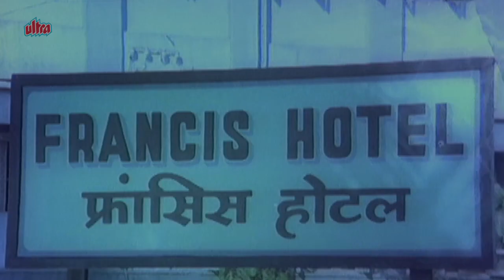Ramesh Dev, Padma Chavan, Dost Aasava Tar Asa | Marathi Movie Comedy Scene 5/23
Scene from Marathi Full Movie "Dost Asava Tar Asa" Starring Ramesh Dev, Padma Chavan, Shrikant Moghe, Gajanan Jagirdar, Sumati Gupte, Ruhi, Raviraj & Deven Verma.
Child Artist : Baby Pallavi, Ravi Velecha, Gauri Kamat, Sudha Kanade, Ramchandra Varde, Ratnamala.
Story : Mushtaq Jalili
Director : Devendra Goyal